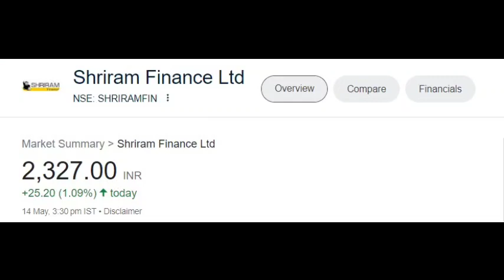Shriram Finance Ltd Latest News